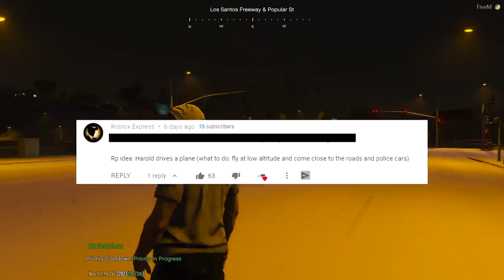Harold Stole A Military Jet! | PGN #4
Harold somehow stole a Hydra F-16 fighter jet from a military base and has decided to scare a local town with it.